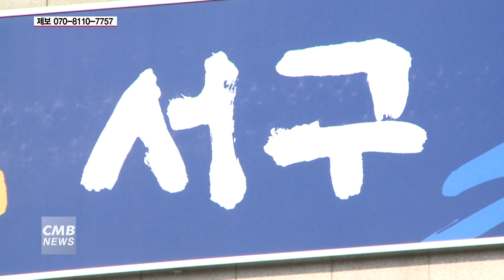[광주뉴스] 광주 서구, 세계수영선수권대회 대비 불법광고물 특별정비